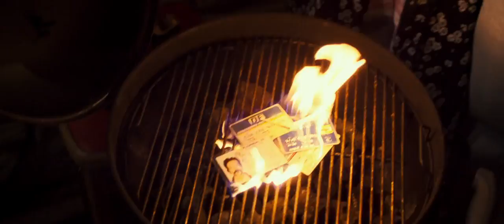The Infiltrator trailer 1080p Hd 90